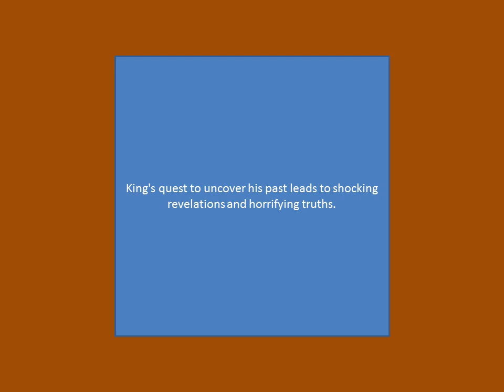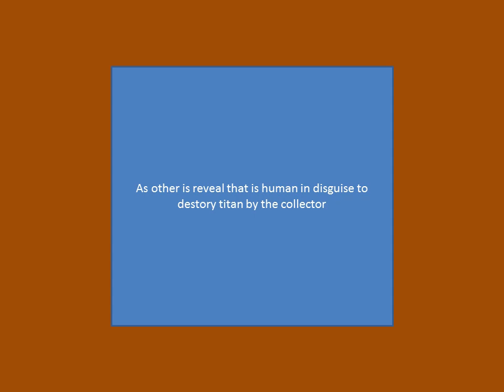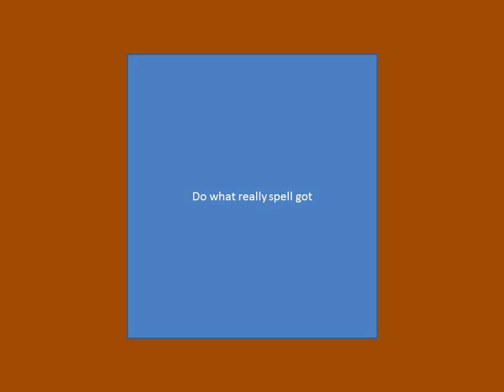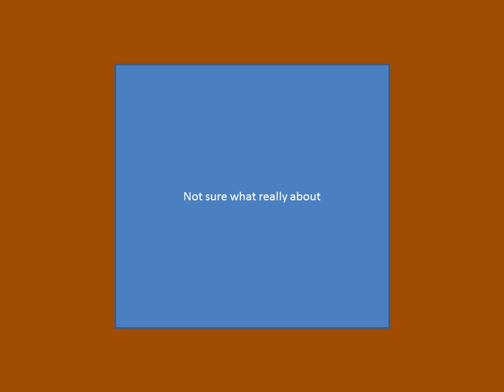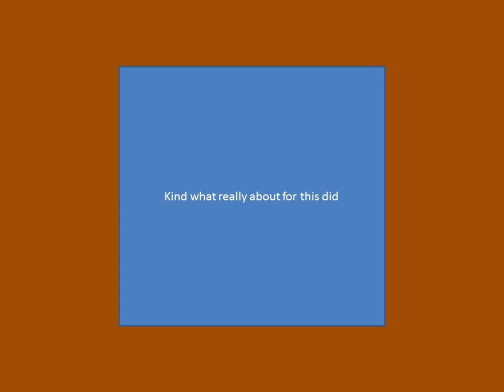the owl house season 2 review edge of the world